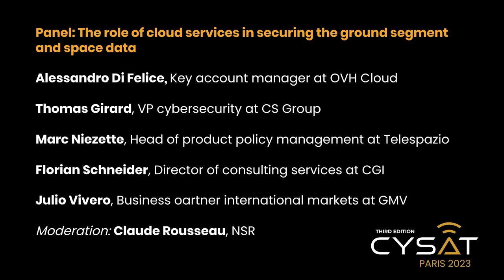CYSAT 2023: Panel "The role of cloud services in securing the ground segment and space data"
Panel moderated by Claude Rousseau, Research Director of NSR

-Alessandro Di Felice, Key Account Manager at OVH

-Thomas Girard, Cybersecurity VP at CS Group

-Marc Niezette, Head of Product Policy Management at Telespazio

-Florian Schneider, Director Consulting Services at CGI

-Julio Vivero, Business partner - International Markets at GMV